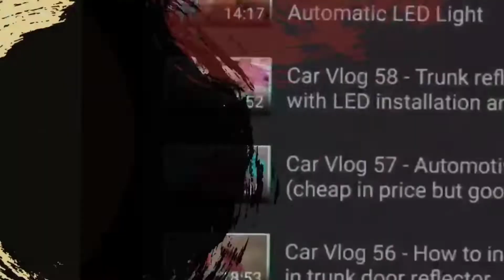Moto Vlog 60 - Spyder Force Helmet | Murang helmet | Quality Helmet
Ngayon mag unbox tayo ng spyder force helmet. Mura lang bili natin mga paps🤪🤪